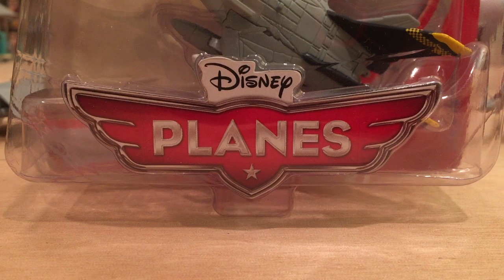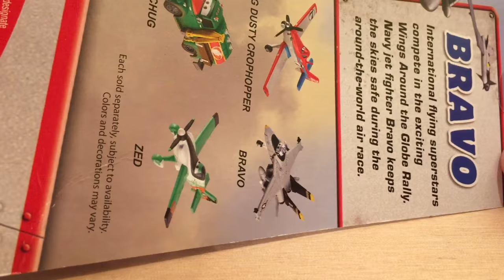Mattel Disney Planes Bravo & Echo (Jolly Wrenches Navy Jets) Die-casts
‣Feel free to make suggestions or birthday requests at any time, but please watch this video before you do so

‣Suggestions typically take several months to come out and birthday requests will come out on your birthday if you make them properly. If you don't thank me for making your suggestion video or birthday request, I will not make another one for you until you thank me.

‣Suggested By - Caleb Duprest

‣Bravo and Echo appeared in the first Planes movie when Dusty was flying from China to Mexico across the Pacific Ocean. After Zed destroyed Dusty's navigation antenna, he became lost, but Bravo and Echo found him, directed him back to the U.S.S. Flysenhower and fixed his antenna. They were both released as singles in 2013, 2015 and 2016. They were also available in a Target exclusive 4-pack along with Hector Vector and Jolly Wrenches Dusty Crophopper.

For a better viewing experience, set the quality of this video to 1080p!

Cars/Planes Featured in this Video:
-Bravo
-Echo